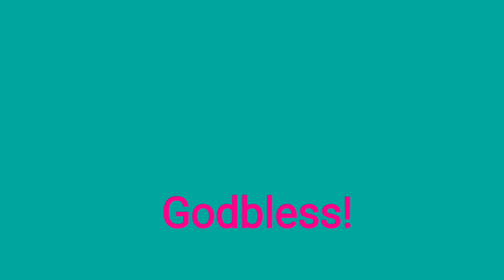BACK GARDEN VIEW RELAXING TIME (CAMERA LIVE)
Garden scene on a warm clear winter's day.  Enjoy the relaxation.